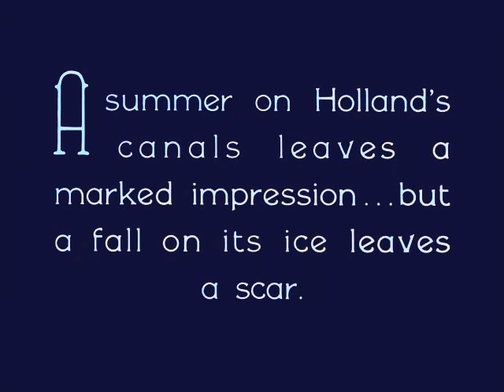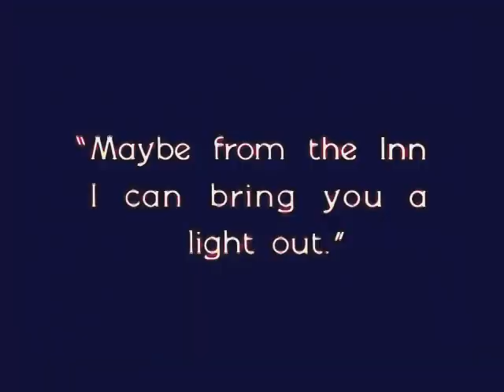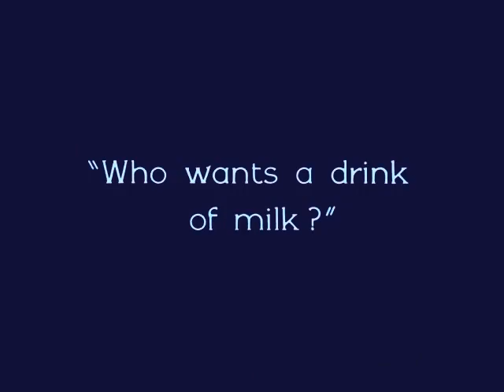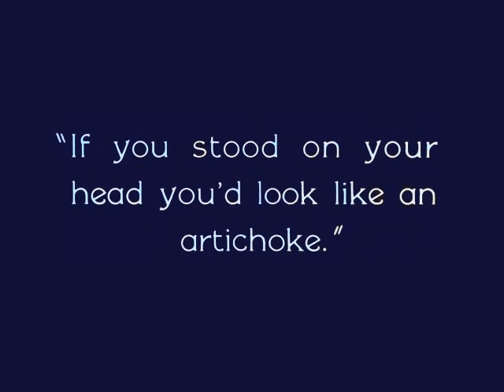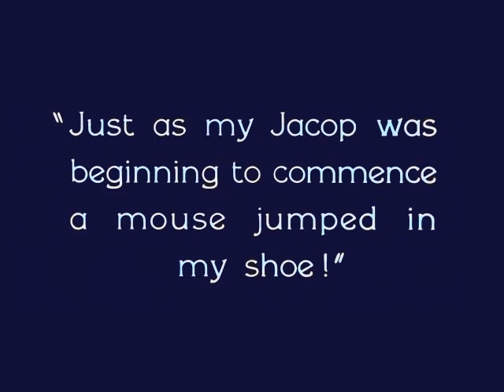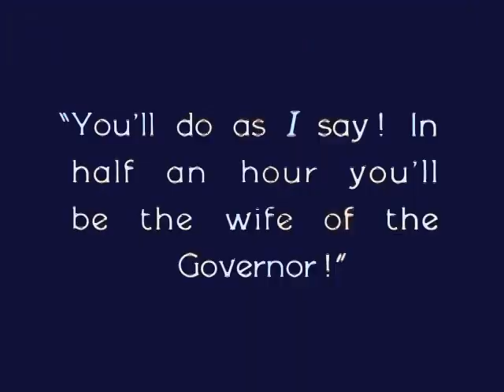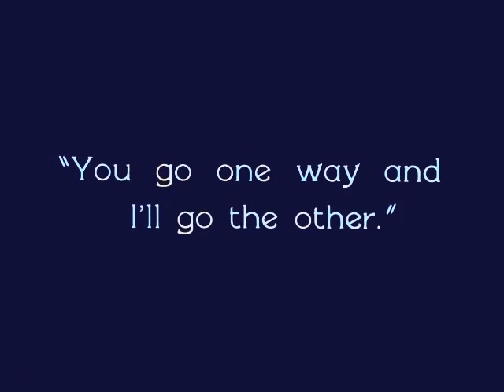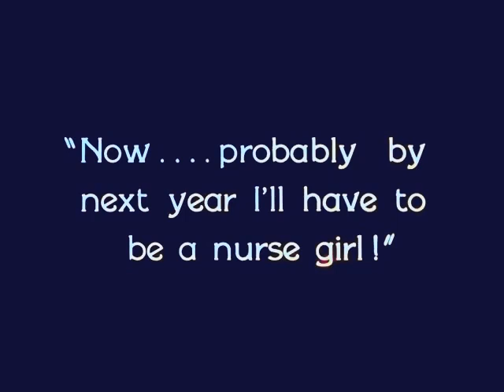The Red Mill - Full Movie - Colorized - Silent - 1927 - Starring:Marion Davies, Owen Moore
The Red Mill is a 1927 American silent comedy film directed by Roscoe Arbuckle (as William Goodrich) that starred Marion Davies and was produced by King Vidor. Although Arbuckle was acquitted in the third trial for the death of Virginia Rappe, he could not obtain work in Hollywood under his own name, so he adopted the pseudonym William Goodrich for directing the comedy shorts he made under his contract with Educational Film Exchanges.

    Marion Davies as Tina
    Owen Moore as Dennis
    Louise Fazenda as Gretchen
    George Siegmann as Willem
    Karl Dane as Capt. Jacop Van Goop
    Russ Powell as Burgomaster (as J. Russell Powell)
    Snitz Edwards as Caesar Rinkle[4]
    William Orlamond as Governor
    Fred Gamble as Innkeeper (as Fred Gambold)
    Ignatz as Himself
    Kay Deslys as Skater (uncredited)
    Sally Eilers as Skater (uncredited)
    Scotty Mattraw as Cook (uncredited)
    Carl 'Major' Roup as Extra (uncredited)
    Turner Savage as Boy (uncredited)